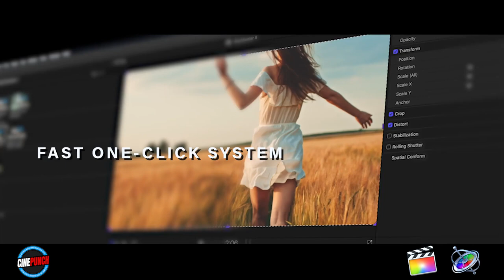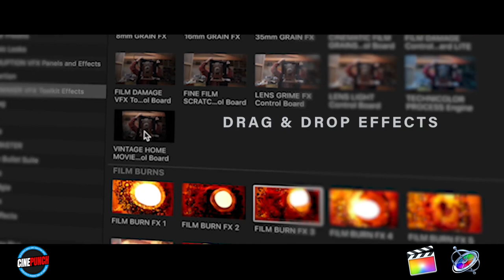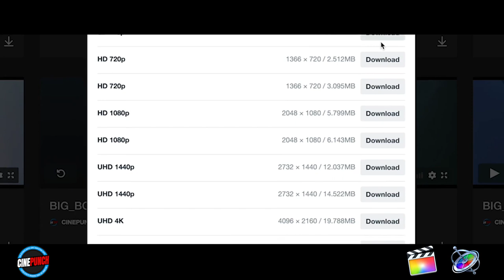6472765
was created to give digital artists an abundance of tools and controls to enhance the final look of their project. With simplified controls and built-in animation drivers, CinPunch allows you to focus on design. CINEPUNCH has been designed with the user in mind. Simplified control panels and a vast library of presets allow you to focus on the enjoyment of designing the look and feel of your project. Professional tools…Professional results…built with the beginner in mind. Punch up your work with CinePunch… The ultimate completion suite.

All these below are included in this pack:
Simply DRAG & DROP – Never Break Away from your Timeline
Fast & Simple
HTML Preview Gallery
1200+ Transitions for Premiere CS6 and above
NEW! TRANSITIONMIXER! MIX IT UP!
Works for ANY Resolution and ANY Frame Rate Instantly!
FAST Preview and FAST Render!
8 Video Quick Tip Tutorials
FREE UPDATES
56 Categories
TRANSITIONPUNCH UPDATE V4 26 NEW CATEGORIES ADDED:

CHAOS CUTS
FRAGMENTS
GLITCH SWIPES
INVERTS (NORMAL)
INVERTS (ZOOM SHAKE)
PIXELATIONS (NORMAL)
PIXELATIONS (PIXEL ZOOM)
QUICK SWIPES
RUBBERBANDS
SLIDE PROJECTOR (BACK & FORTH STYLE)
SLIDE PROJECTOR (SMOOTH ACROSS STYLE)
WRECKED SLIDE PROJECTOR
SPINNERS
STRETCH SNAPS
SWIPE BOUNCE
WHIIPER SNAPS
TRANSITIONMIXER (IN & OUT TRANSITIONS MIXED)
BREAK BOUNCE
SLIDE STYLE
STRETCH SLIDES
SWING SLIDES
SWISH BOUNCE
SWOOP SNAPS
ZOOM FRAGMENTS
ZOOM SLIDE
ZOOM STYLE
BOUNCE STRETCH SWIPES
DREAMS DROPS
ELEGANT WIPES
EXPOSURE BLURS
FILM REEL
FILM SHAKES
GLITCHES
GLITCHE SLIDES
KALEDISCOPE
LINES
MORPHIES
OLD CHANNELS
OLD FILM REEL
PERSPECTIVE SWIPES
REEL STRETCH
SNAKES
SPRINGY
STRETCH SWIPES
SWIPES
SWISH ZOOMS
SWOOP TURNS
TIME WARP
TRACK AND SPIN
TWIRL ZOOMS
WARP STRETCH WIPES
ZOOM EFFECTS

By use of these assets, in the case you are gonna make Videos or Animations, then this Pack is a No Brainer! There is something for every Video Creator. Moreover, Inside CINEPUNCH you will have TONS of Big Pack Element Overlay FX Packs such as Real Light Flares, Real Particles, Transition Overlays. Also, you will get over 1200+ Transitions Presets for Premiere, 700+ Pro Color LUTs, VFX Toolkits, 2300+ SFX Library, Trailer Style Sound Mixes…& Much More.
Note
*please leave ur email after payment
*this is not original no keys will be delivered.